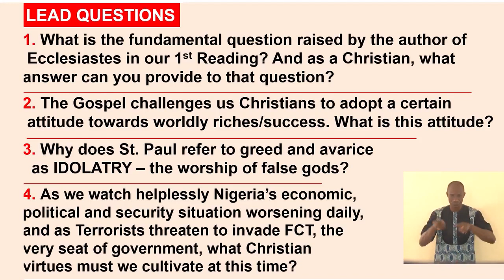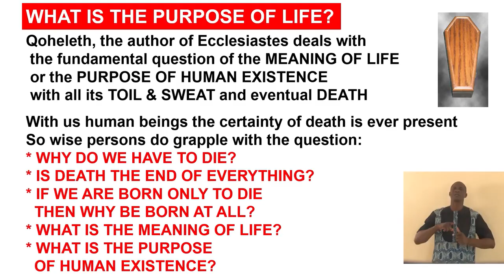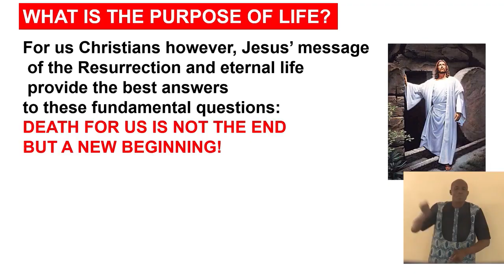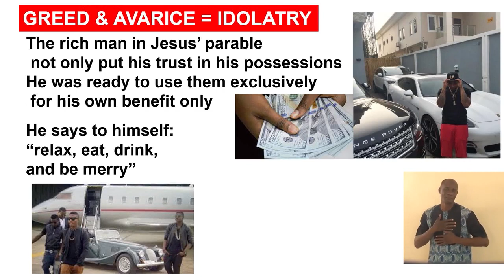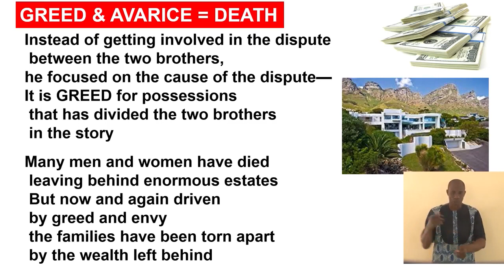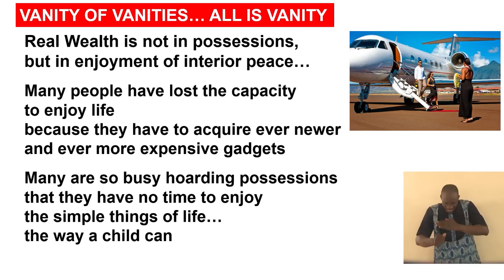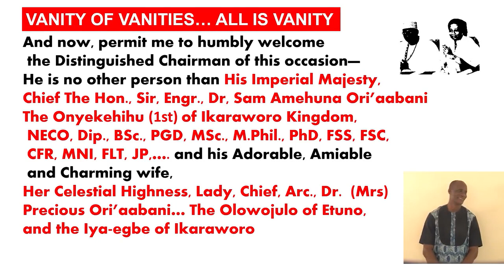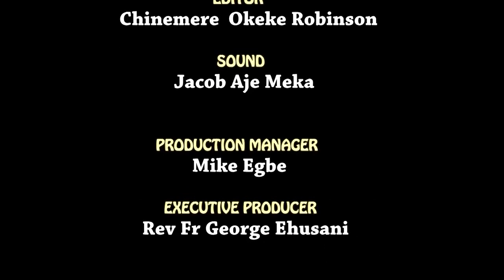VANITY OF VANITIES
18th Sunday of Year C Homily by Rev. Fr. George Ehusani @ Chapel of Lux Terra Leadership Foundation Abuja, Nigeria. July 31/2022.

NB. You can watch the complete Mass from Lux Terra on Lumen Christi Television (DSTV Channels 350) every Sunday by 1.30pm local time.